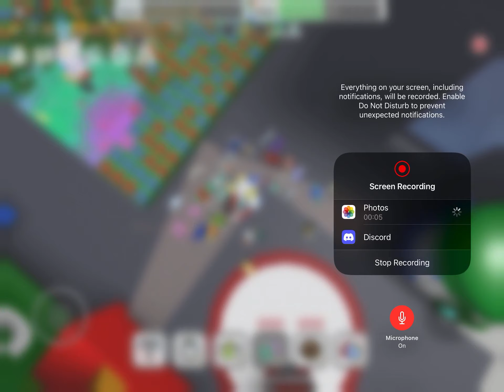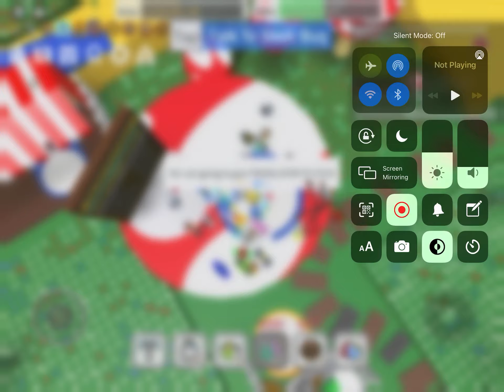Giving the translator TO STICK BUG!